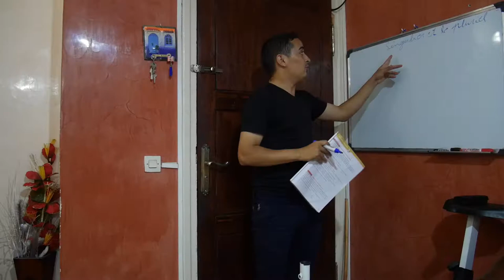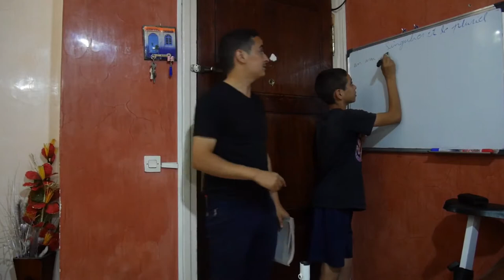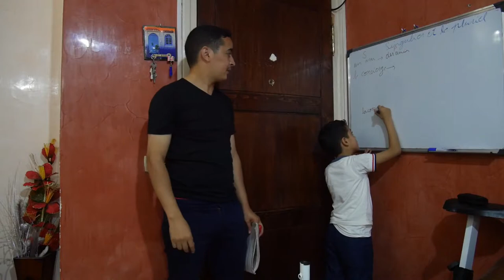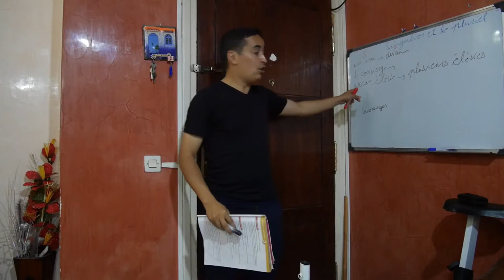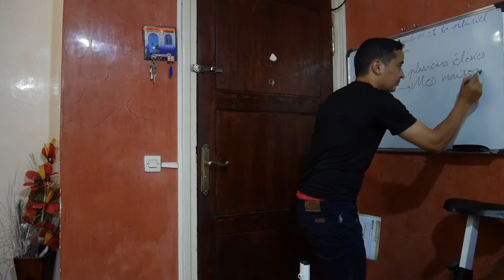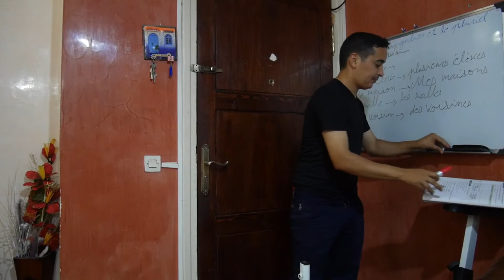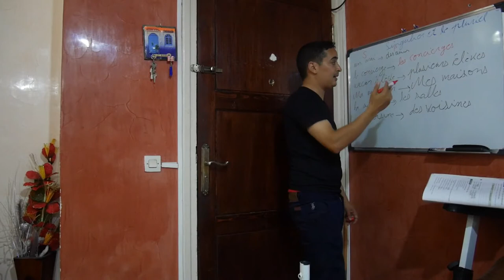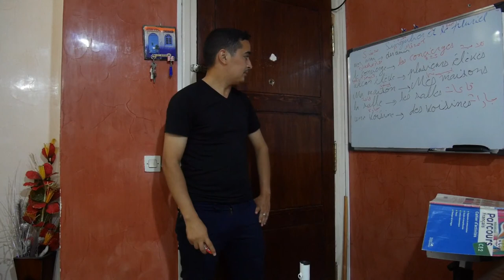تعلم الفرنسي بالعصى لكي لا تنسى درس13المفرد الجمع Commencer à apprendre le Français